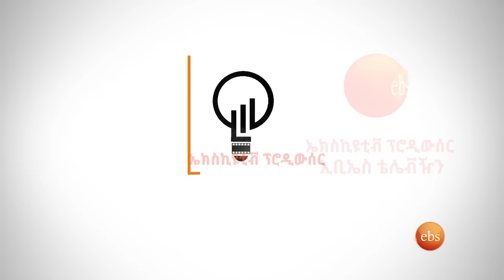/በስንቱ/ Besintu EP 3 "ተከፍቶ ይብሰል"